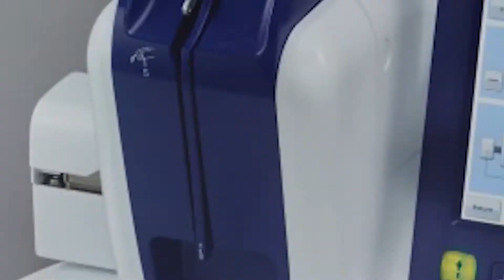Carla Andrea desfile Bafweek 2019 - eamoda tv 2019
Carla Andrea la diseñadora egresada de eamoda nos muestra su ultima colección en el Bafweek 2019.